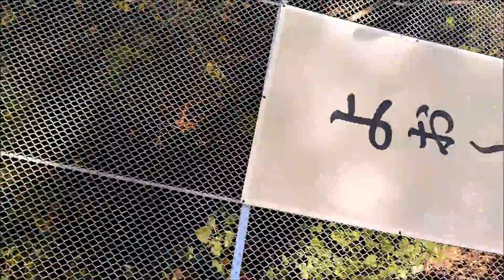Matsuyama Castle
2015 November 21.
The Nagata family and I went to Hiroshima and the surrounding area a few months ago. Here are some clips that I filmed during our time seeing Matsuyama Castle （松山城） in Ehime prefecture. （愛媛県）